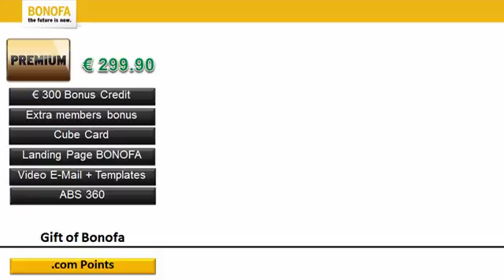Cube 7 Packages... It's A Complete NO Brainer!